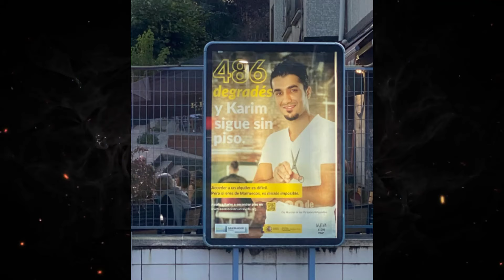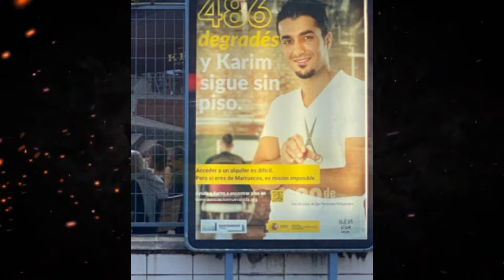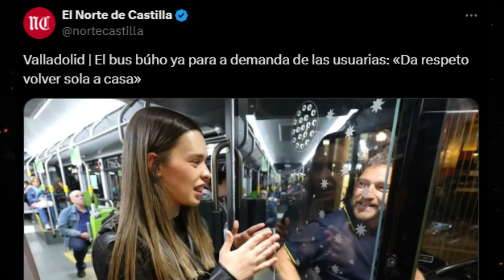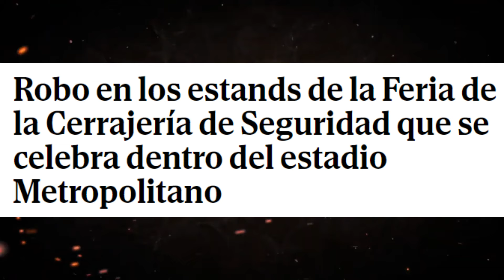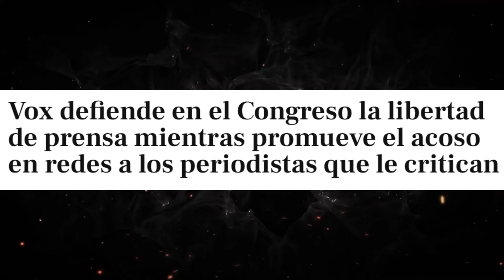ACOSADOR SUELTO en CANARIAS da la RAZÓN a VOX... y CHARO FEMINISTA pide MÁS INMIGRANTES en la SEXTA!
La locura migratoria se apodera de España, mientras solo VOX tiene claro lo que hacer y mientras las feministas se hacen las longuis...